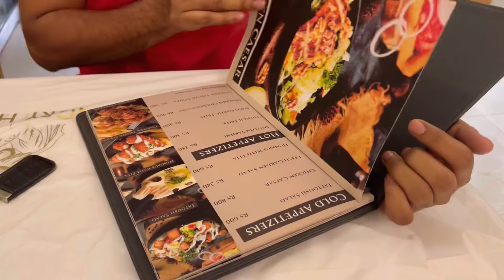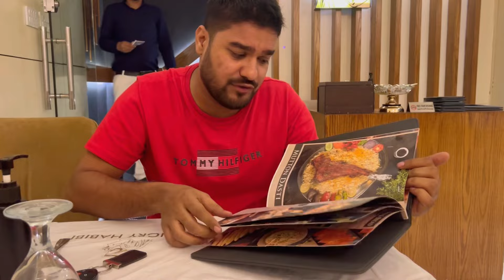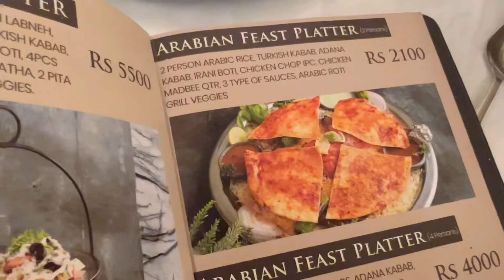Best Mutton Mandi - Best Sehri Karachi - Ramzan Street Food - Cheap Food - Hungry Habibi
Best Mandi Mishkat Khan Vlog
Karachi Ka Tufani Beef Biryani Pulao Mandi
Karachi Ka Jella Jungle Faluda Best Kaleji
Best Karachi Street Good Cheap
Hungry Habibi Best Arabi Food in Karachi

Had a great time at Hungry Habibi DHA Phase 6 Chota Bukhari Karachi. The food was delicious and very economical, recommended …

Platter: 2100 Rs
Blue Colada: 500 Rs